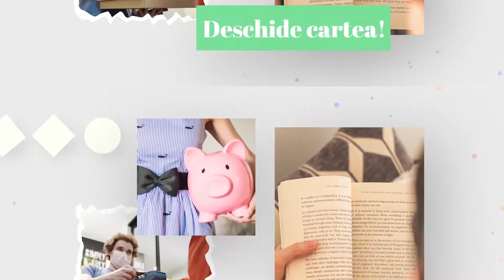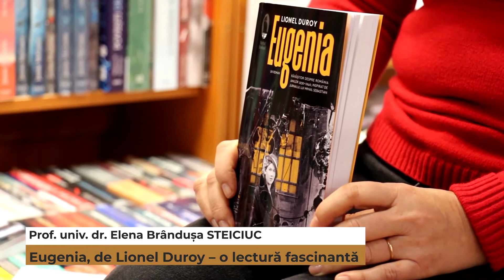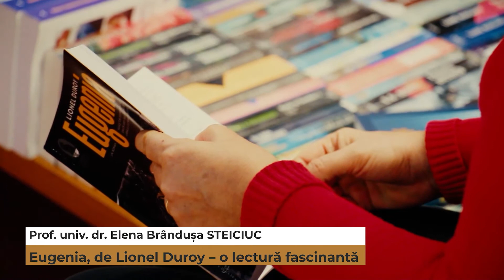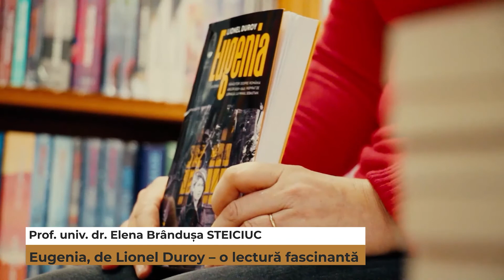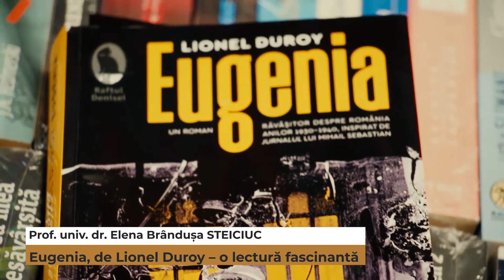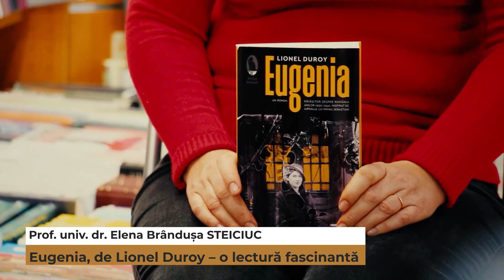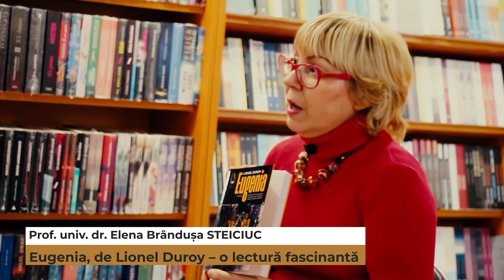EDUCATIE CU ȘTAIF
🎥 Săptămâna aceasta la Educație cu Ștaif, cu Narcisa Marian!
🍽 Ce sunt și de ce avem nevoie de etichetă și bune maniere, cu Margareta Lupașcu
💰 Alfabetizarea financiară din primii ani de viață, cu Catalina Vartic
📖 Vitrina cu șarlatani, de Radu PARASCHIVESCU, cu Steiciuc Elena-Brandușa
🦊&🍇La final, morala unei fabule - Vulpea și strugurii
🖥 Televiziunea Intermedia vine cu un nou produs media, în premieră în regiune: o emisiune cu sfaturi pentru ca părinții de astăzi să știe cum să crească generația de mâine!